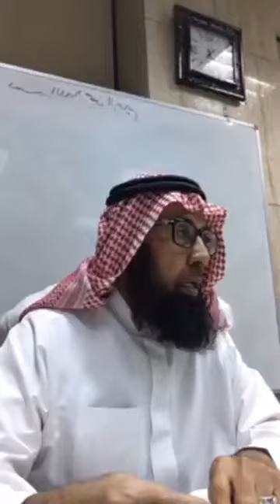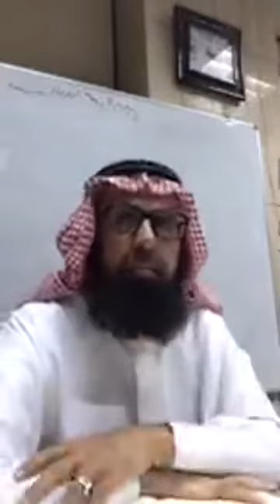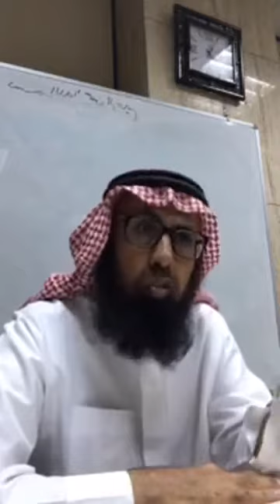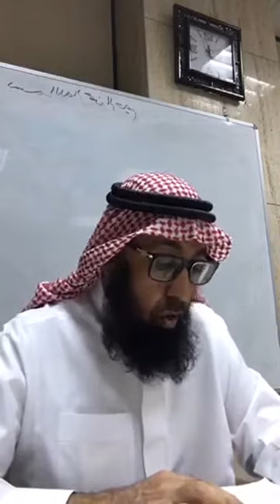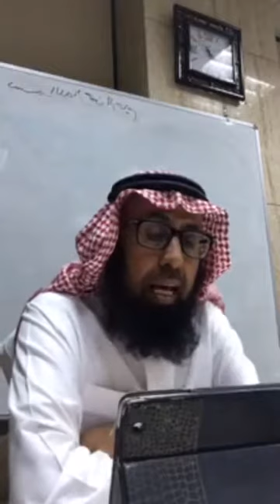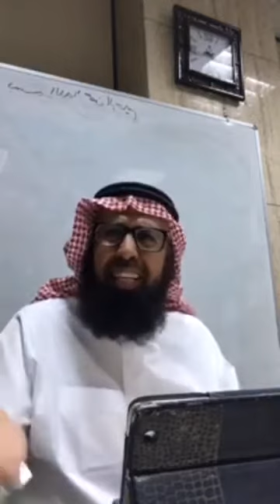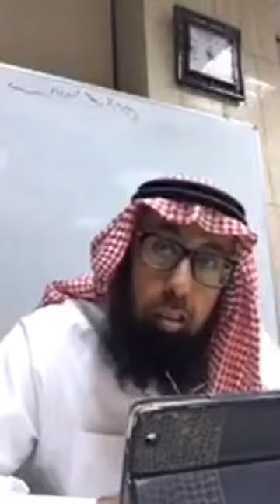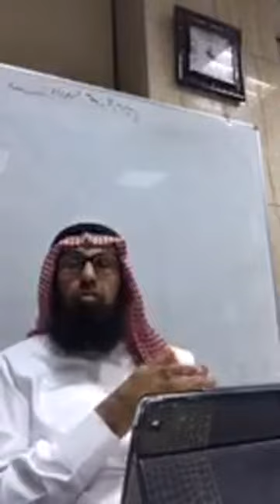Aqeedha Class 05 About The Belief in Allah subhanahu wa ta'ala | Shaykh Yhaya S Al-Bahith